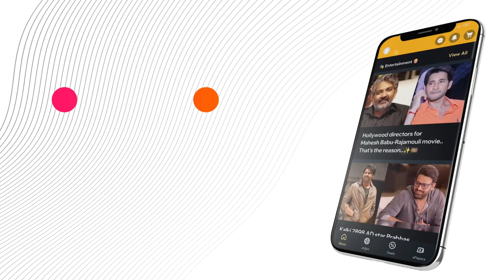"Vishwak Sen and Balakrishna Lead Grand Pre-Release Event for Gangs of Godavari"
Watch the grand pre-release event of "Gangs of Godavari"! The evening was a spectacular celebration with the presence of the entire cast and crew, electrifying performances, and heartfelt speeches. Get an inside look at the glitz and glamour, and feel the excitement as the film gears up for its big release. Don't miss the highlights and exclusive moments from this star-studded event!

or Download MediaFx App
on Android